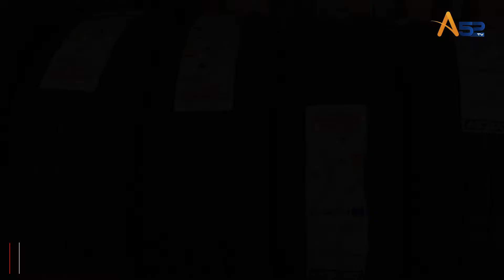LASTİKÇİLERDE YAZ KAMPANYASI